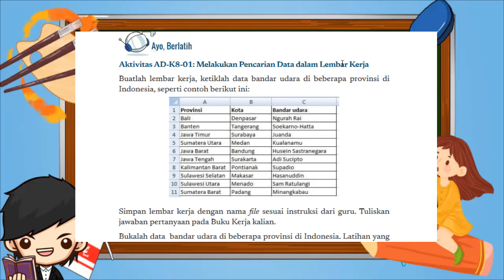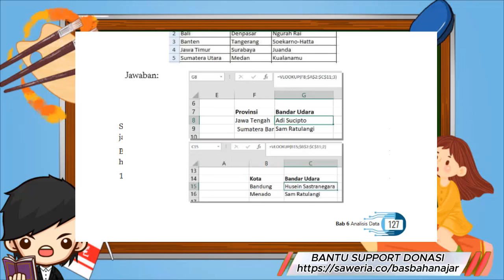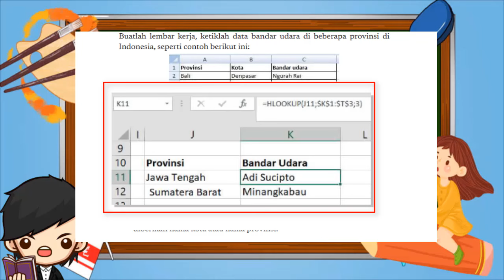Kunci Jawaban Informatika Kelas 8 Halaman 127 Ayo Berlatih Kurikulum Merdeka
Ayo Berlatih Halaman 127
Aktivitas AD-K8-01: Melakukan Pencarian Data dalam Lembar Kerja
Buatlah lembar kerja, ketiklah data bandar udara di beberapa provinsi di
Indonesia, seperti contoh berikut ini:
Simpan lembar kerja dengan nama file sesuai instruksi dari guru. Tuliskan
jawaban pertanyaan pada Buku Kerja kalian.
Bukalah data bandar udara di beberapa provinsi di Indonesia. Latihan yang
harus kalian lakukan adalah seperti berikut.
1. Gunakan fungsi vlookup untuk mencari nama bandar udara, jika
diberikan nama kota atau nama provinsi.
2. Buatlah worksheet baru, ubahlah posisi kolom pada tabel data menjadi
baris (tabel dengan posisi horizontal) sehingga dapat memakai fungsi
hlookup untuk mencari nama bandar udara, jika diberikan nama kota
atau nama provinsi.